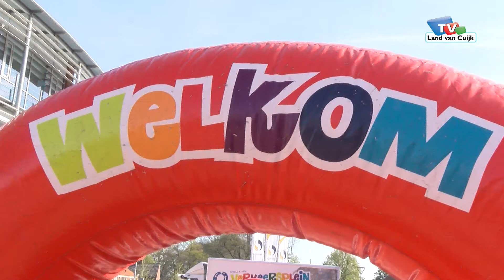Basisschoolleerlingen maken kennis met verkeer